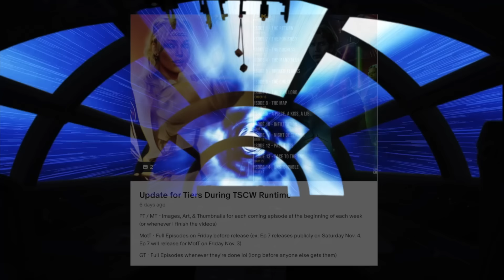What If the Sith Empire Returned During the Clone Wars (Full Season 2)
What would've happened had the Sith Empire Returned During the Clone Wars? This is the Full Second Season of The Sith Clone Wars! From Part 7 to Part 20 follow our heroes on their quest to find the Star Forge & try and defeat the Sith Emperor Exar Kun!